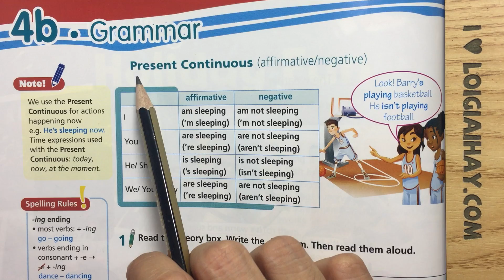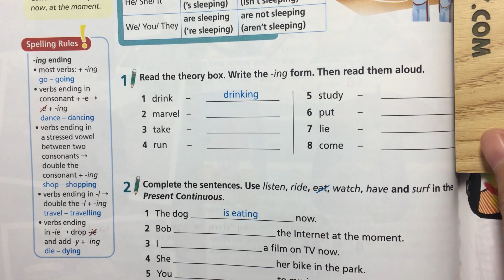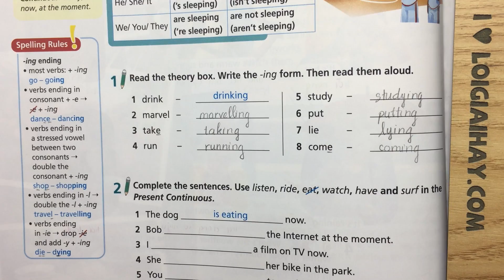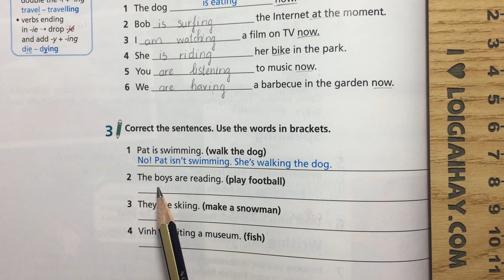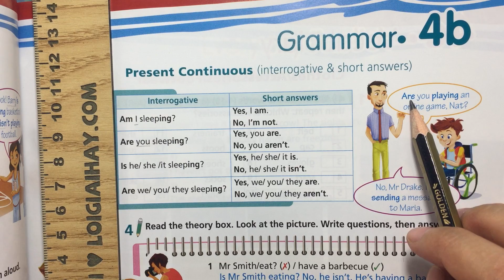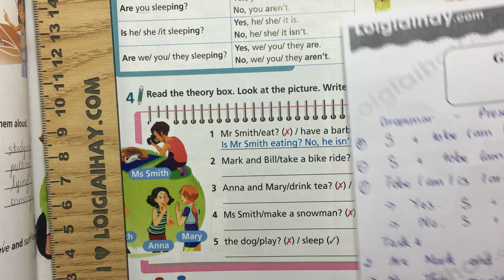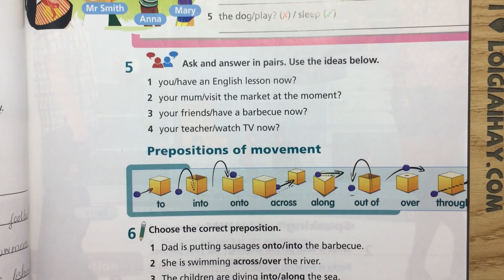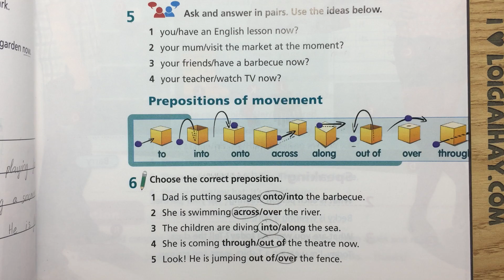4b. Grammar - Unit 4: Holidays! - Tiếng Anh 6 - Right on!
Giải 4b. Grammar - Unit 4: Holidays! - Tiếng Anh 6 sách Right on! với lời giải chi tiết, ngắn gọn nhất sẽ giúp các em nắm bắt các kiến thức cơ bản và nâng cao một cách nhanh nhất
Phần mở đầu: 00:00
Task 1: 00:33
Task 2: 11:14
Task 3: 16:31
Task 4: 20:53
Task 5: 31:12
Task 6: 36:22 .